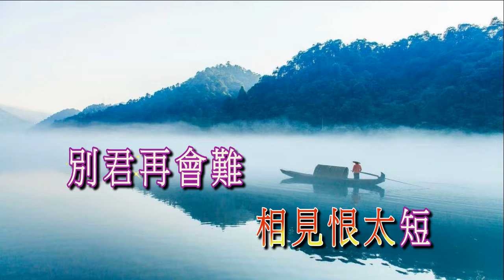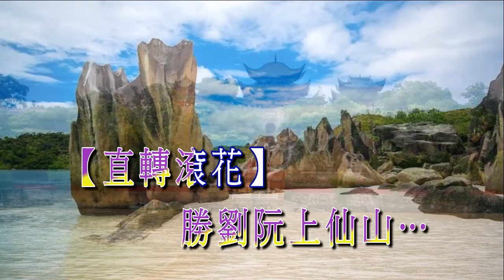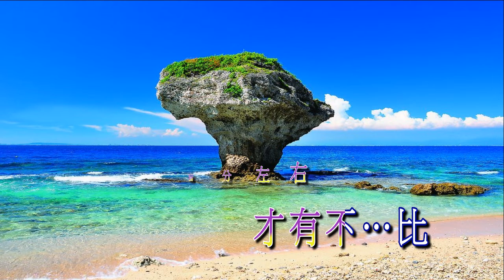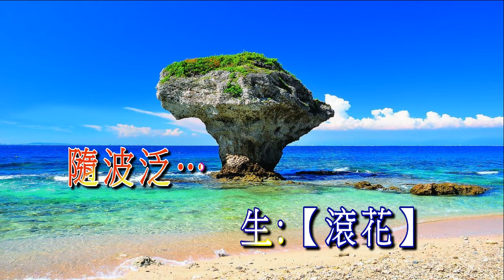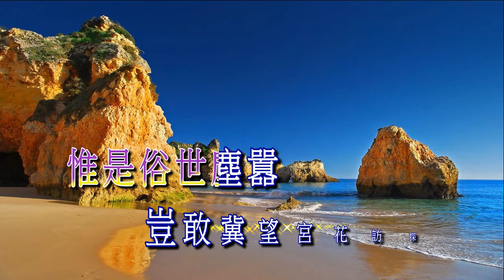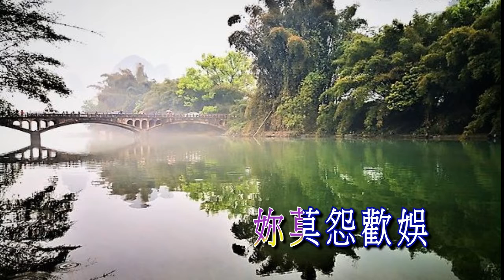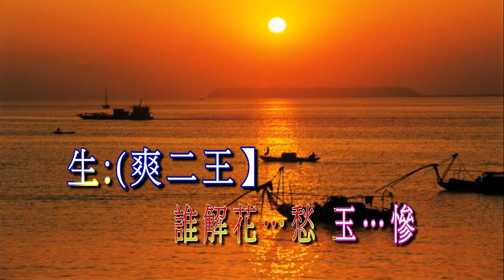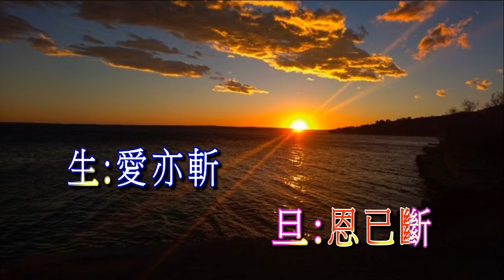洞庭十送 招錦裘子喉伴唱2022A99